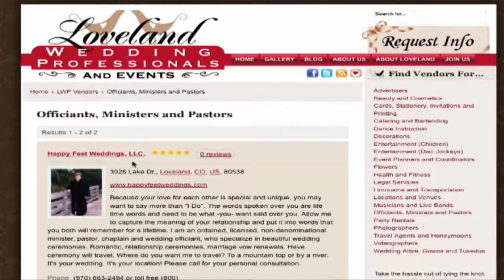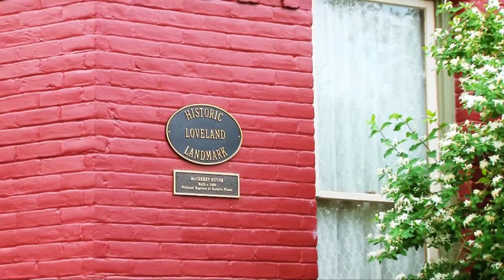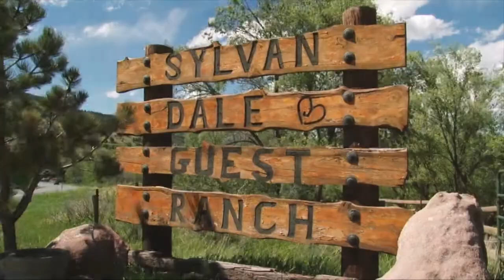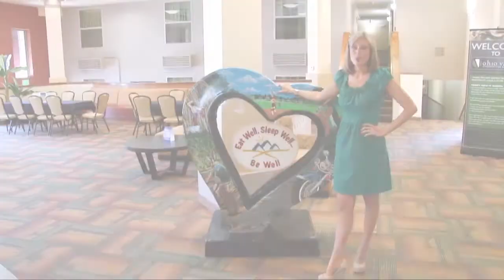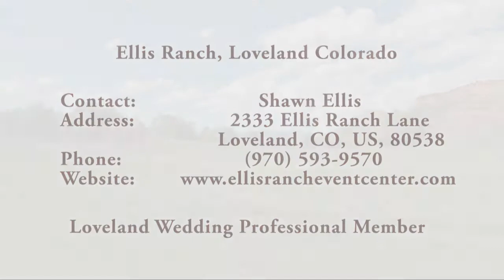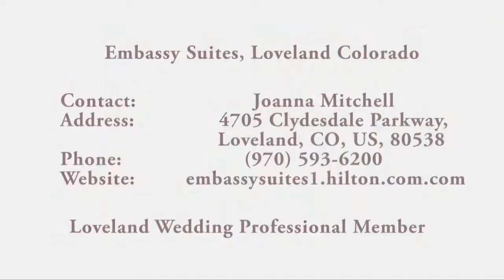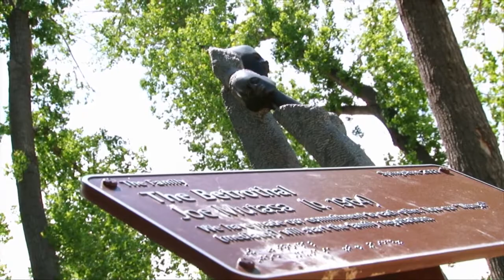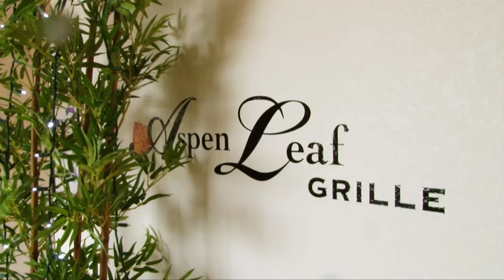Travel to Loveland, Colorado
learn about Loveland, join April Florence with Weddings today to discover just how  special Loveland is!